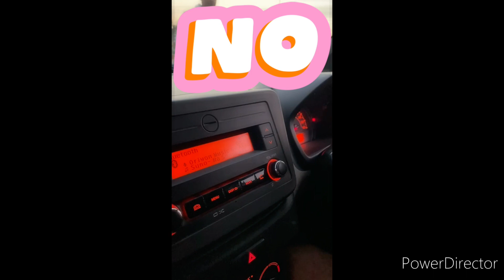पुलिस वालों ने पकड़ लिया आज🥺 10000 ka challan🤬